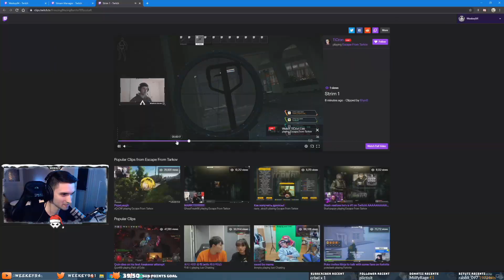Tarkovarii #4 | Momente de pe Twitch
Dacă dorești să trimiți un clip mă găsești pe Discord: Blitzoi#9498